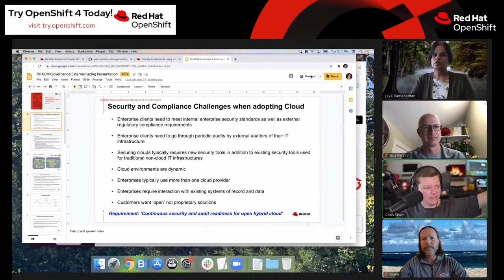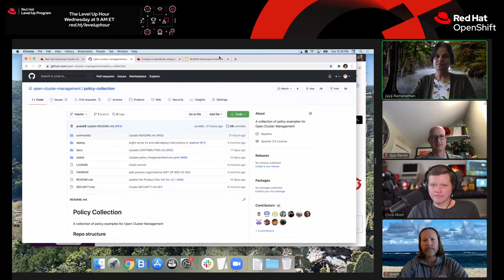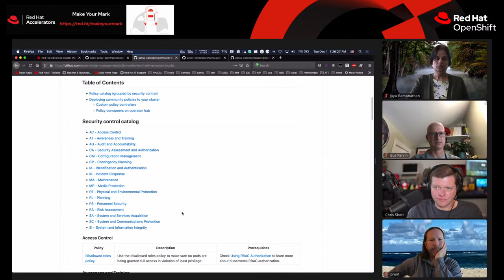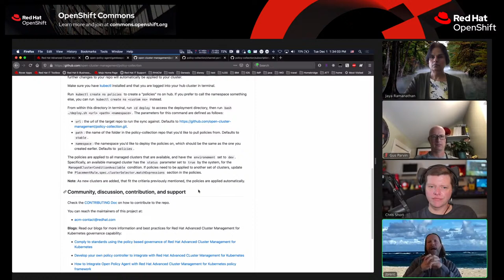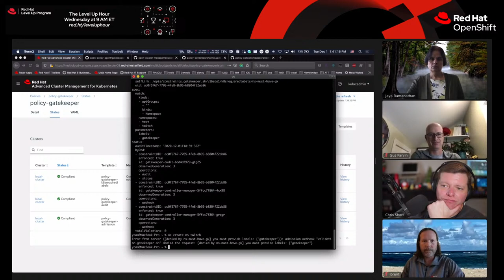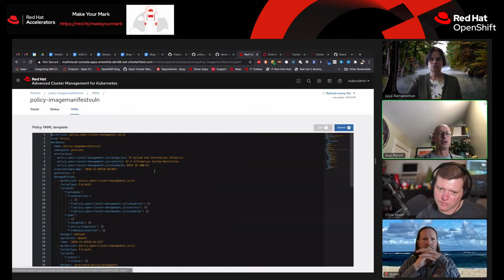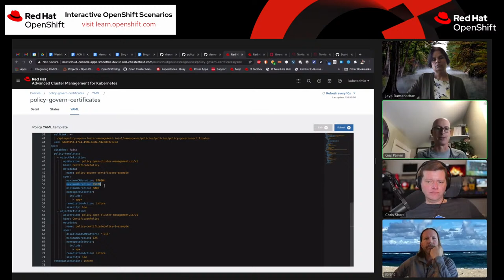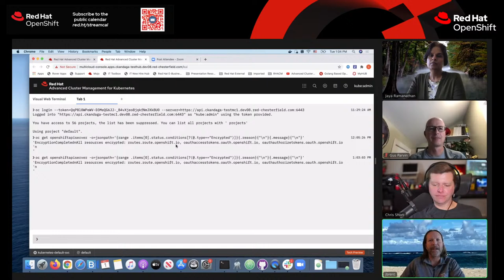Red Hat Advanced Cluster Management Presents… Governance and Compliance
Multi-cluster management is hard.  Technology, teams and culture clash in a race to deliver clusters and applications in a secure and compliant way. Red Hat Advanced Cluster Management for Kubernetes (RHACM) provides the capabilities to address common challenges that administrators and site reliability engineers face as they work across a range of public and private cloud environments. Clusters and applications are all visible and managed from a single console—with security policy built in.